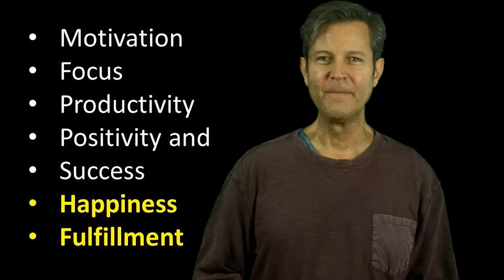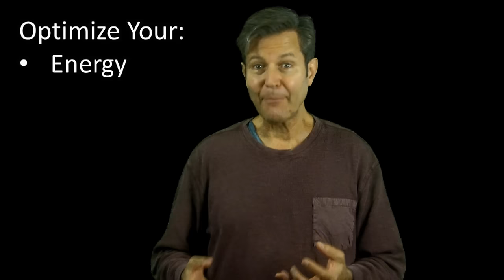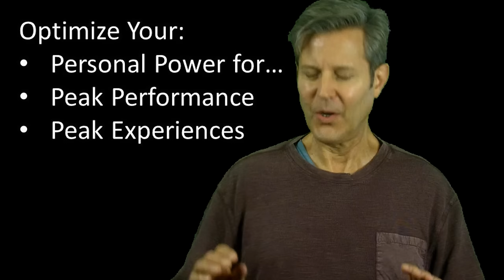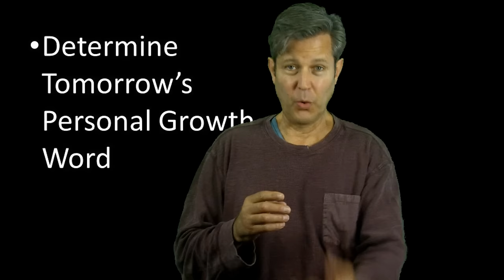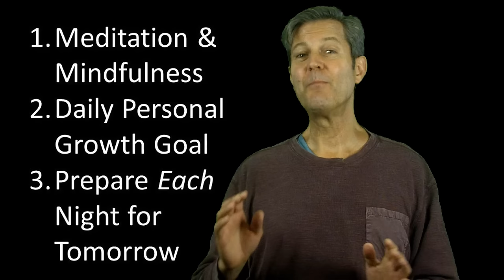3 Easy Success and Self Improvement Strategies. The Best Productivity Life Skills/Self Help Tips.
Want to surprise everyone at how successful you have become? Including yourself?

The 3 simple self help / self improvement time management strategies for prosperity in this video will boost your productivity, success &  prosperity.

The three strategies are simple & deceptively powerful & will help you be much more productive and successful.

Would you like that?

Surprise even yourself at how successful you become.

Get FREE Personal Development & Leadership Training Videos from famed corporate event, guest conference speaker, Christopher Babson.

3 great success strategies for self improvement and personal development tips to make the most of yourself & your potential.

The best self improvement youtube vlog / blog for self help, personal development, success strategies & tips for a peak performance life.

A great source of personal growth tips, success strategies and studies on self help and self improvement for PASSION, MOTIVATION, & ACHIEVING GOALS training source for self improvement, leadership development, positive attitude & success.

FOCUS OF THIS YOUTUBE VLOG / BLOG CHANNEL - AREAS OF TRAINING, INSPIRATION & SHARING
1) Self Help for Success Strategies. Motivational. Success strategies using passion and motivation to achieve goals & life purpose.
2) Self Help for Personal Development & Personal Growth. Self Improvement - Attitude, Positive Mindset, Motivation. Personal Growth (how to lead yourself - how to be successful)
2) Self Help for Leadership development. Leadership Skills. (How to lead people).
4) Self Help for Public Speaking (presentation skills, sales presentations or motivational speaker skills).

BEST PERSONAL DEVELOPMENT YOUTUBE VLOG / BLOG:
success passion attitude goals motivational motivation successful "motivational quotes" presence mindfulness prosperity "self help" "be successful" "peak performance" prosper affirmations succeed "personal development" "self improvement" inspiration inspirational "public speaking" meditation mindset leadership "be positive" "law of attraction" "think positive" "key to success" "leadership development" "smart goals" "success tips" "goal setting" "success strategies" "leadership skills"

More specific areas of personal development, leadership, mindfulness and success these videos cover:
Corporate conference events motivational and inspirational speaker.

LEADERSHIP. LEADERSHIP DEVELOPMENT. LEADERSHIP SKILLS. LEADERSHIP SKILLS TRAINING. LEADERSHIP TRAINING. HOW TO LEAD. BUSINESS MANAGEMENT. CHANGE MANAGEMENT. LEADING CHANGE.

These are the primary subjects of this channel.

SELF HELP PERSONAL DEVELOPMENT
Focus, attitude, presence, mindfulness, business management, public speaking & presentation skills are a few of the other primary focuses of our professional training for you.

Focus is on personal development, how to change & get the most from & for yourself & how to lead people to get the most from & for them.

Here are more specific areas you may be searching for improvement & success in:
Success
Personal Development
Self Improvement
Personal Growth
Self Help
Motivation
Leadership Skills
Leadership Development
Leadership Training
How to Lead
Leading People
Presence
Passion
Purpose
Mindfulness

If you need a top motivational and inspirational speaker for your conference or event, contact Christopher Babson through his

SUCCESS
This channel provides you with success strategies and tools for personal and professional success and fulfillment.

There are great exercises and other tools for personal growth, self empowerment and positive mindset, to create prosperity.

christopher babson